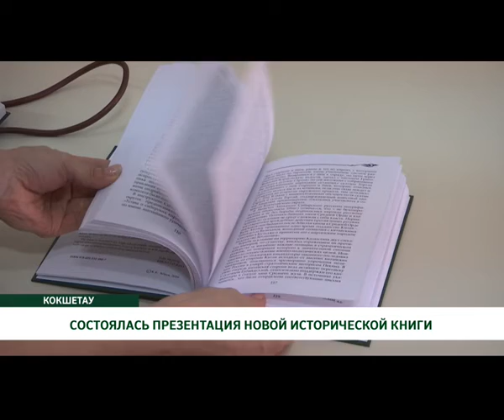СОСТОЯЛАСЬ ПРЕЗЕНТАЦИЯ НОВОЙ ИСТОРИЧЕСКОЙ КНИГИ